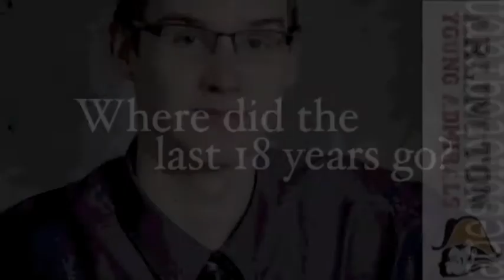Patrick's Graduation Party Video Pt1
The first of a two part video to celebrate Patrick graduating high school and preparing to go to college in the fall.